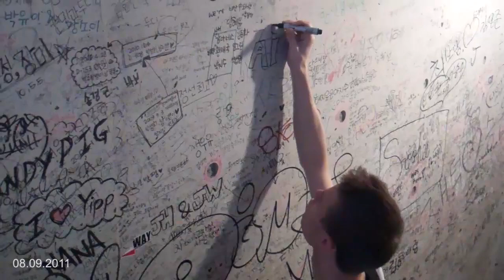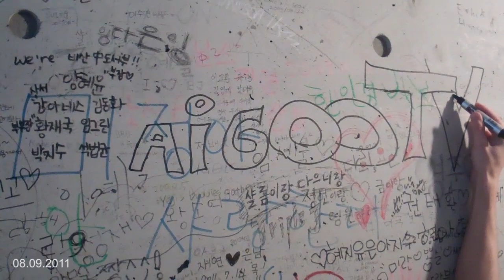AigooTV - #2: The First Week In Korea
Week 36.

We arrived to Korea on 6.9.2011 and our first week has been quite busy. We've been eating Korean food and we visited our friend's house in Bonghwa. We're living in the dormitory in the university campus. It's FREAKIN' AWESOME!!

Annyeong = Hi
Ne = Yes
Choayoo = Good/I like it
Waekugen = Foreigner

Mail: mail [at] aigoo.tv